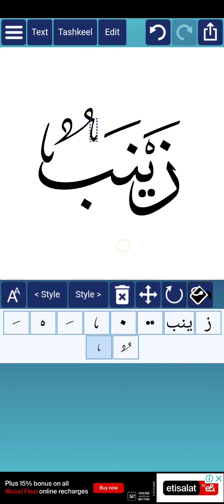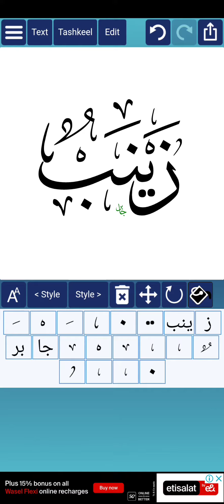Zainab DiGital Arabic calligraphy and rain